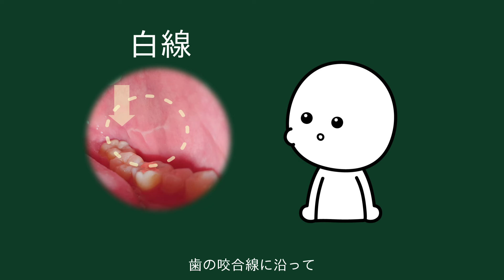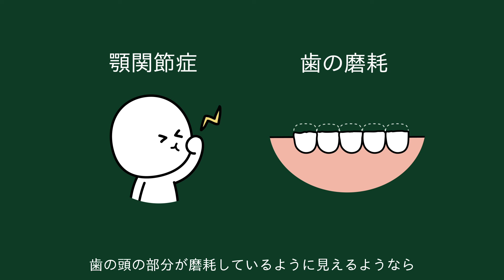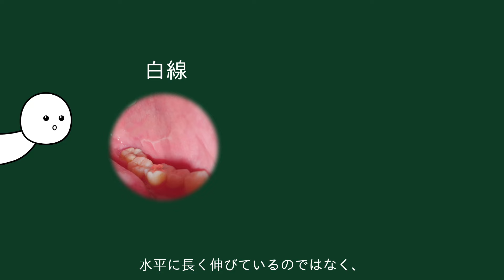頬の内側の白い線の正体は？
頬の内側を舌で触ってみると、滑らかに感じる方もいれば、何かが引っかかる感じがする方もいるでしょう。何かが引っかかる感じがする方は、鏡で頬の内側を確認すると白い線が見えるかもしれません。この白い線の正体は何でしょうか？

※ 参考資料・論文資料・諮問など
- 口腔内科医に諮問しました。

▪ BGM
: Eyes of Glory - Aakash Gandhi: Street Smart - Quincas Moreira
▪ アニメ監督：Studio H
▪ SE : 商用利用可能な公正資料利用及び自主制作
▪ ナレーション・翻訳 : 吉田
▪ その他の画像・映像：商用利用可能な無料画像や映像を利用